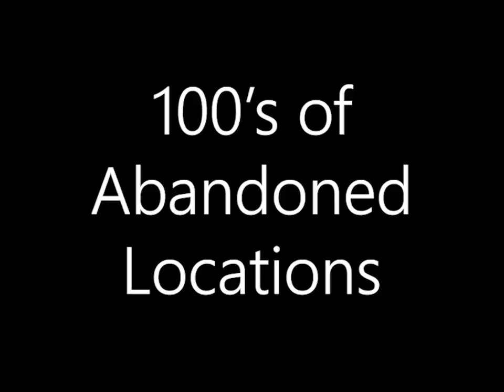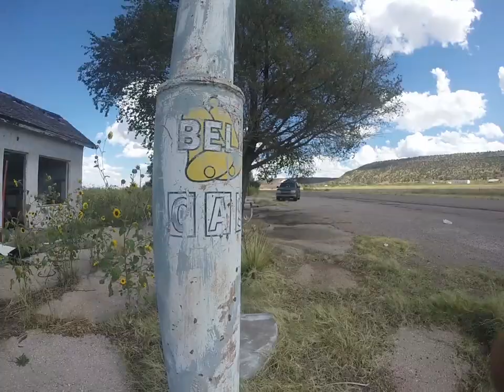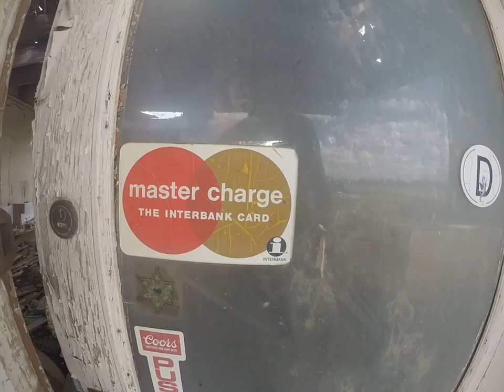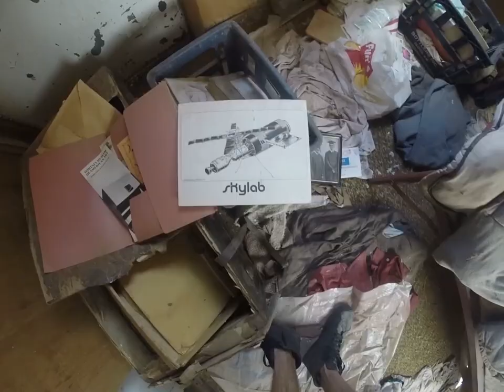BARE USA New Mexico - Abandoned Places in New Mexico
New Mexico, the land of enchantment. It was the land of enchanting ghost towns for me. I didn't know what I was going to come across in New Mexico. I had found one huge abandoned place in Albuquerque but Hollywood had recently taken it over so it was off-limits. Fucking Hollywood ruining our UrbEx experience. Can I get an amen?!

Anyway, I did discover that just east of Albuquerque there were a bunch of ghost towns. These towns were built along the legendary Route 66. When they opened Interstate 40 right next to it all the little towns that survived on route 66 traffic dried up, but the buildings remained, the dry desert air preserving them better than most abandoned places I have visited. It was really more than I could have hoped for, and I really enjoyed checking out each and every one. But don't take my word for it, check it out for your self.

Into: 0:00
Abandoned Building in Albuquerque:  0:15
Gas Station in Los Tantos NM: 7:14
Ghost town Cuevo NM 11:45
Gas Station 17:38
Wilkersons, Newkirk NM: 19:15
The Photo Shoot: 23:28